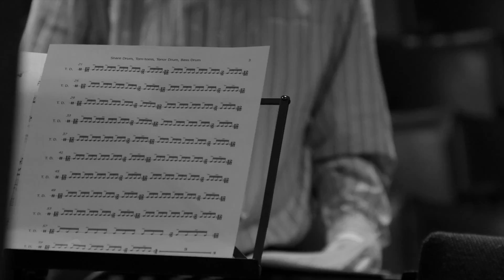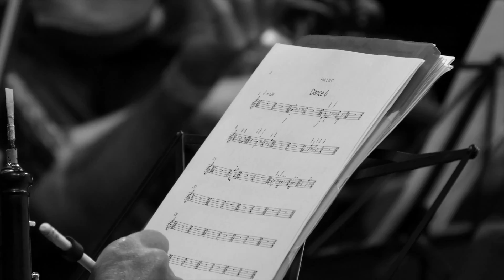CoMA 2016 - Radii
Produced during the 2016 summer school, an experimental film, exploring ideas around creativity, by CoMA sound recordist / videographer Chris Adams.